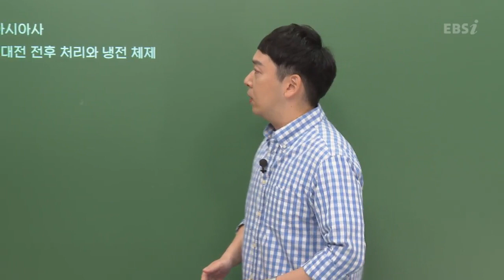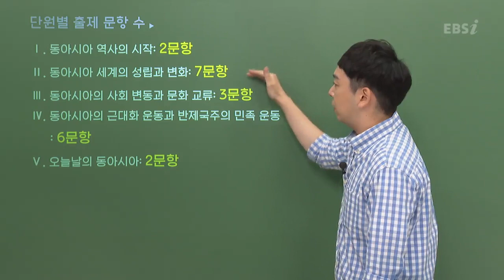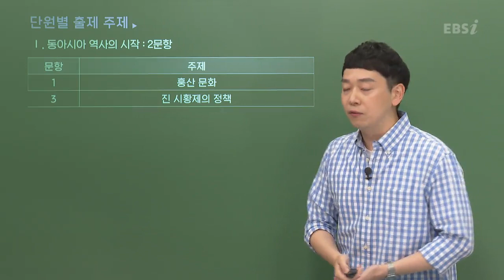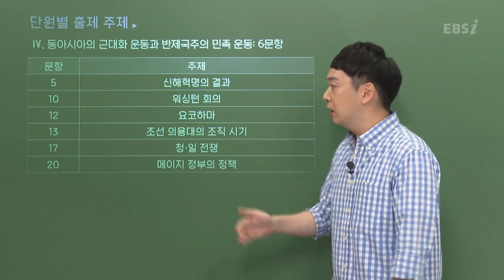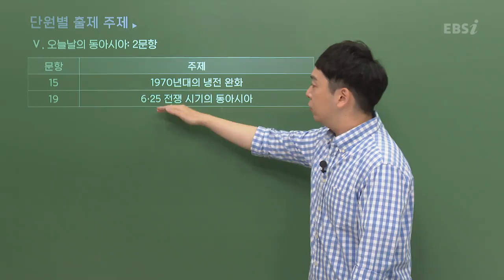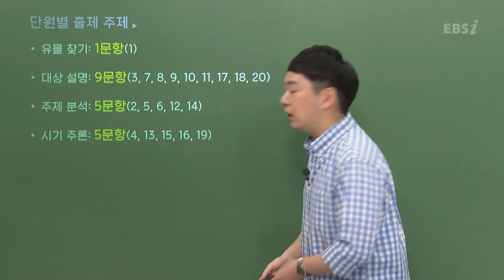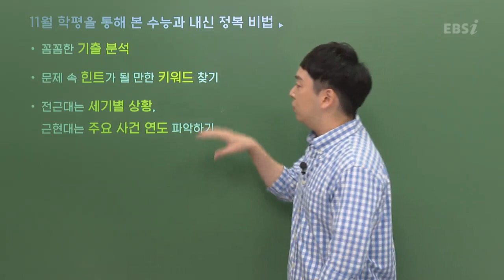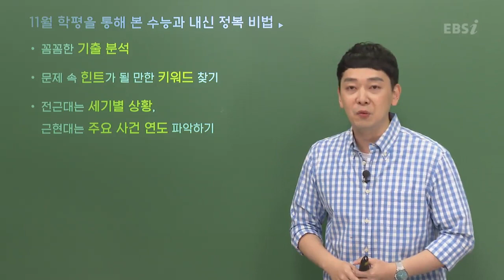[2020학년도 고2 11월 모의고사 해설강의] 동아시아사- 길진봉쌤 : 총평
[2020학년도 고2 11월 학력평가 해설강의] 동아시아사- 길진봉쌤 : 총평